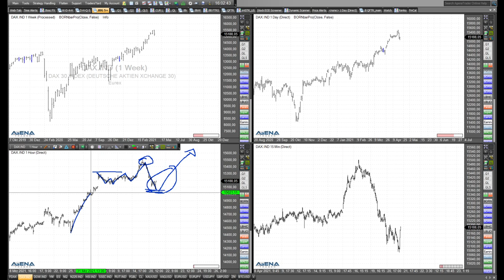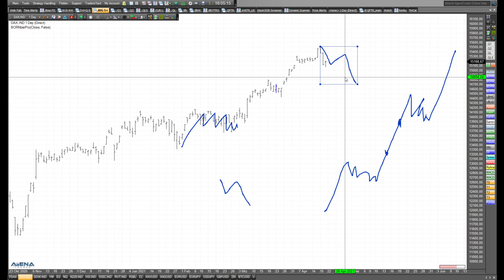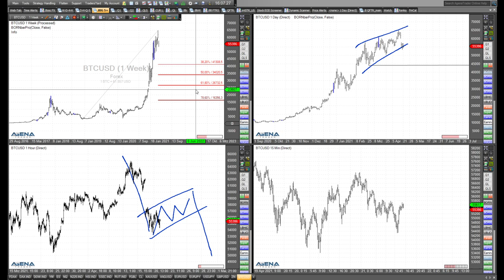Rüdiger Born: Dax-Rücksetzer - quo vadis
Nach dem jüngsten Rückfall im Dax schaue ich mir im Video die Chartsituation genau an. Nimmt er bald einen neuen Anlauf nach oben?